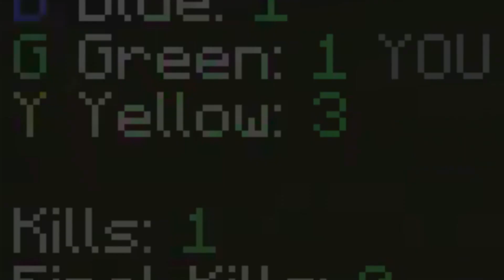I LOVE BEDWARS